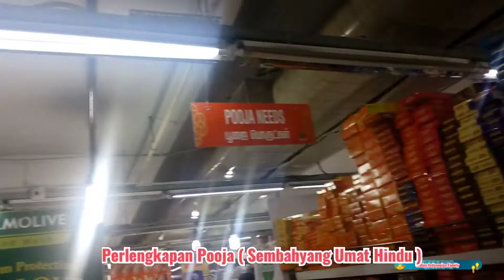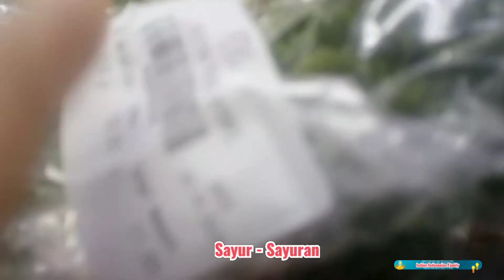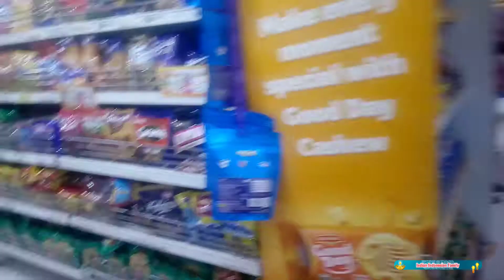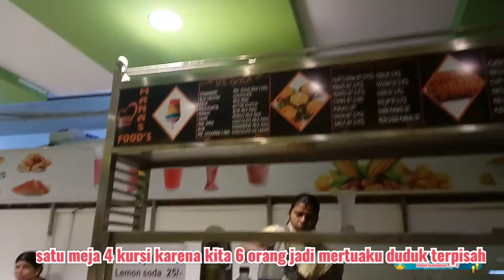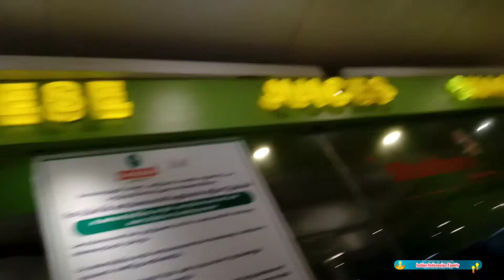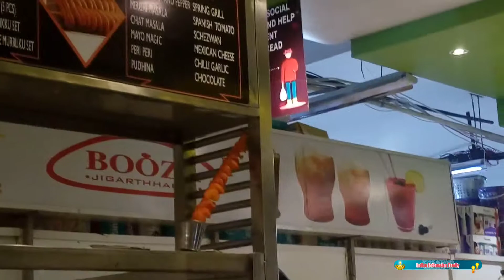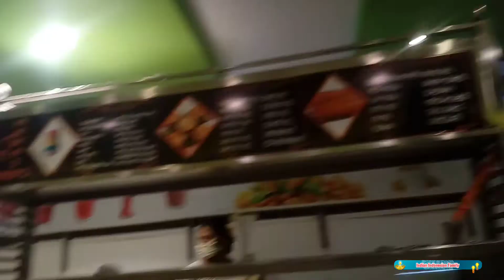hariku bersama mertua india| tinggal di india bersama keluarga india| kehidupanku di india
Assalamualaikum.
Selamat datang di channel kami Indian Indonesian Family 🇮🇳🇮🇩.Aktivitas saya hari ini di India nemenin mertua dari belanja sampai makan di supermarket di India. Kami berangkat pagi jam 10 sampai jam 5 sore. Langsung saja simak videonya.